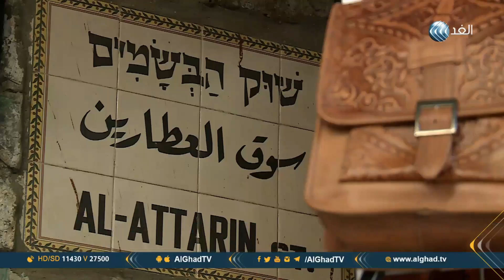القدس | الضرائب والاحتلال يُنهيان العهد الذهبي لسوق العطارين بالمدينة المقدسية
في خبايا كل زقاق في البلدة القديمة حكاية من حكايات القدس، وفي سوق العطارين التي تروي قصصا عن مهنة العطارة المتأصلة في المدينة التاريخية، دخلت الحداثة من ثغور السوق لتغير من البضائع المعروضة، وجاءت تضييقات الاحتلال لتزيد من سوء حال التجارة  في هذه السوق .. المزيد من التفاصيل عبر التقرير المصور مع راما يوسف.